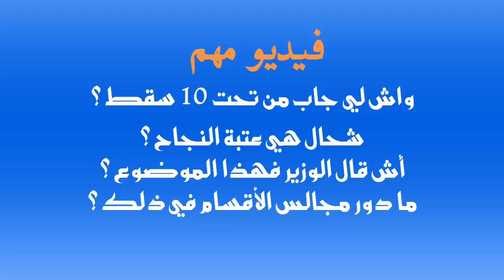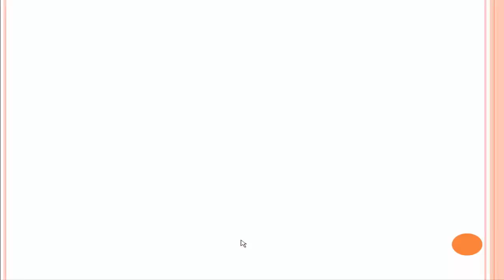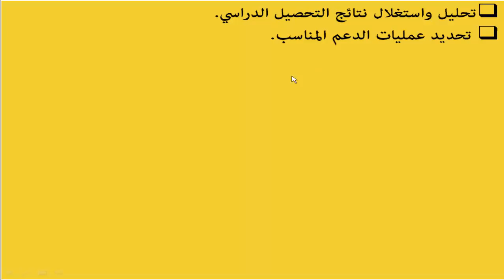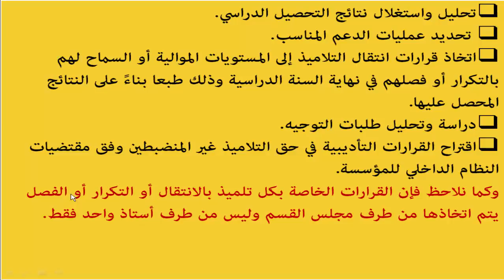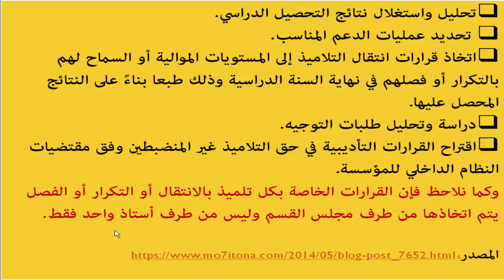طريقة حساب المعدل العام (عتبة النجاح).